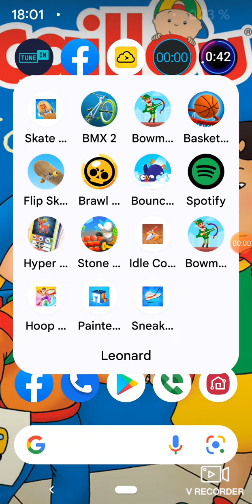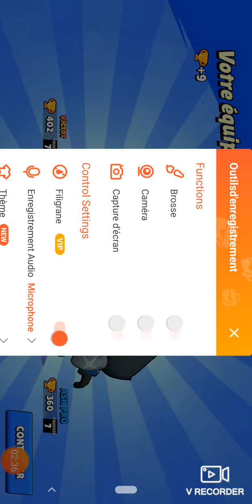27 février 2022